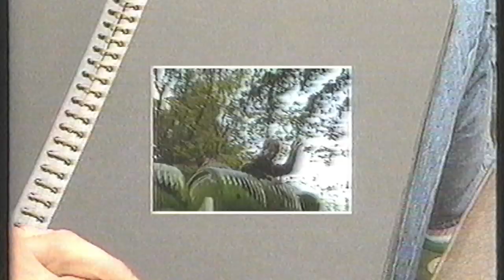Graham Fellows - Seven Pints and a Suicide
Filmed for Granada TV kid's show 'Hold Tight' in 1986, this was the only TV performance of any track from Love at the Hacienda.